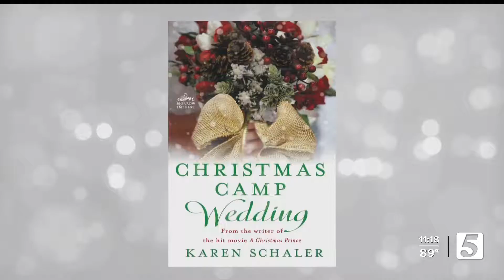Emmy Winning Writer Karen Schaler on Talk of the Town talking RomaDrama & her next novel and movie!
Three-time Emmy award-winning screenwriter and author Karen Schaler is live on Nashville's number one morning talk show Talk of the Town. Schaler's talking about writing five movies and five novels in just the last three years and writing her next royal rom-com after writing the Netflix sensation A Christmas Prince that has two sequels.

Schaler's latest Christmas novel where she's also writing the Christmas movie is called A Royal Christmas Fairy Tale and it's all about the power of believing in yourself to find your happily ever after.

Schaler also shares being part of the first exciting RomaDrama Live event a festive, fun fan event where you can go to meet your favorite Hallmark, Netflix, and Lifetime Christmas movie actors! Think Comic-Con but for romance lovers!